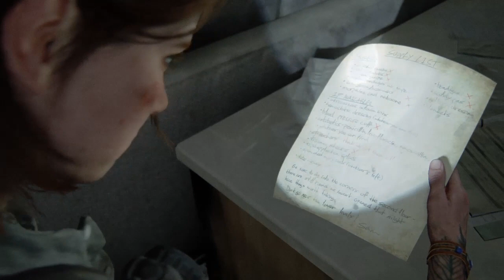The Last Of Us™ Part II:GROUNDED+ (KNIFE AX HAMMER (MELEE)ONLY!) ELLIE THE ANGEL OF DEATH (HOSPITAL)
Hi I'm The Savage Beast, please watch me as Ellie annihilated the entire WLF soldiers inside the Hospital with knife, ax and hammer only in GROUNDED+ level.

Thank you so much for viewing, I'm Mickey "The Savage Beast" Mike The Most Ferocious The Last Of Us Part II Specialist, The Grandmaster of Close Range Combats and very proud Owner of Savage Beast Mode (S.B.M) Extremely Powerful Brand of Gameplaying.

Hi I'm The Savage Beast Mickey Mike, please watch me made The Angel Of Death Ellie unleashed her beast within in my super awesome Savage Beast Slasher Special which is the origin of my own extremely powerful, ferocious, vicious, brutal, ruthless, relentless brand of gameplaying I proudly called Savage Beast Mode